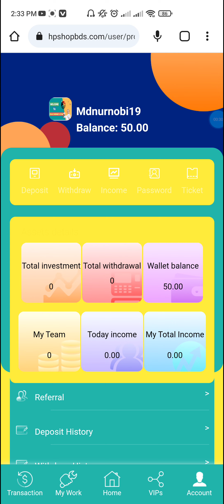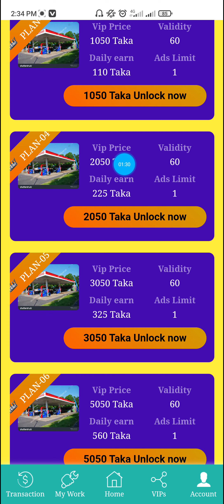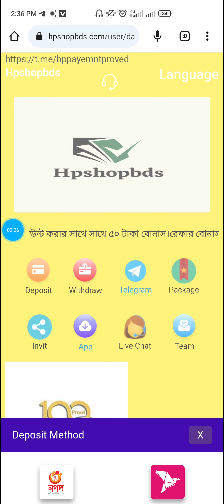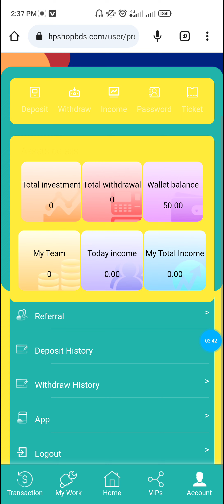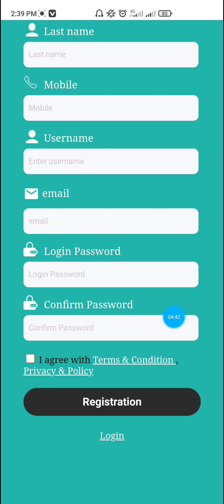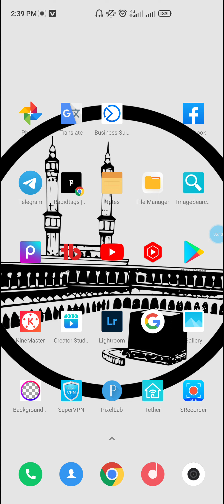50 টাকা ফ্রী ইনকাম 200 টাকা হলে পেমেন্ট | Earning Site Best Free Online Income Site 2023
50 টাকা ফ্রী ইনকাম  200 টাকা হলে পেমেন্ট | Earning Site Best Free Online Income Site 2023

করুন...

Bitcoin Boom: Earn BTC Game